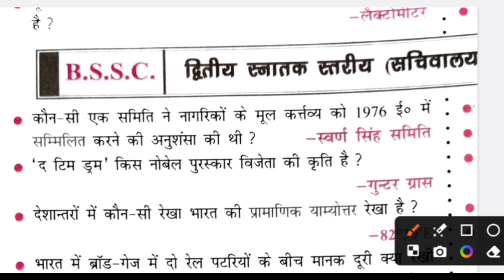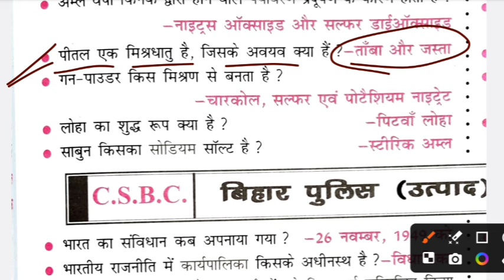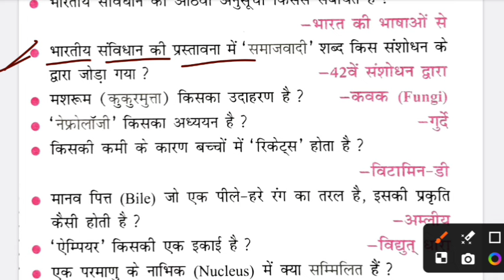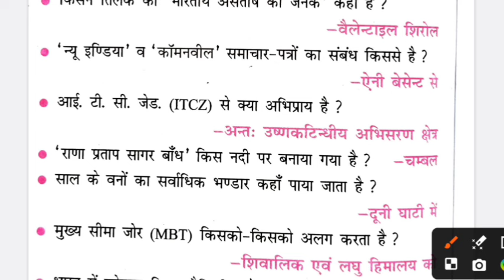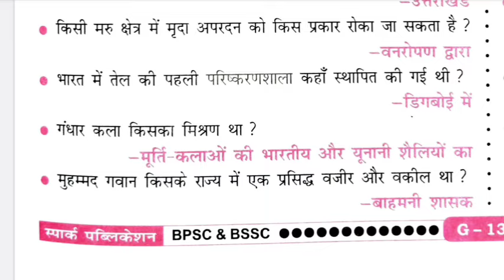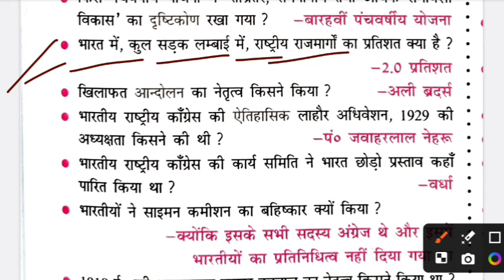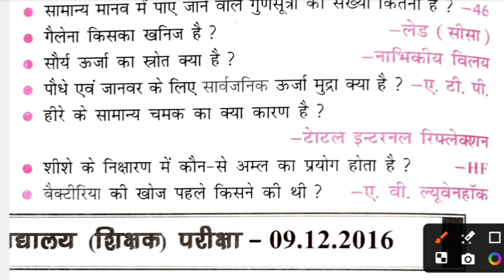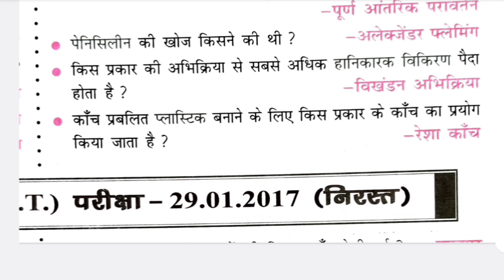BSSC BPSC Saar Sangrah - 2016 से जुड़ी महत्वपूर्ण जानकारी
BSSC BPSC Saar Sangrah - 2016  से जुड़ी महत्वपूर्ण जानकारी !!  की बेस्ट स्टडी गाइड !!
BSSC BPSC Saar Sangrah-  2016पर आधारित प्रैक्टिस क्वेश्चन !! BSSC BPSC Saar Sangrah - 2016 Part 2: तैयारी के लिए टिप्स !!
तैयारी के लिए BSSC BPSC Saar Sangra - 2015 Part 2 कैसे पढ़ें
जानें BSSC BPSC Saar Sangrah -2016 Part 2 से महत्वपूर्ण तथ्य
परीक्षा में सफलता के लिए BSSC BPSC Saar Sangrah  -2015 Part 2 का महत्व
BSSC BPSC Saar Sangrah  - 2016 Part 1 से जुड़ी अनदेखी बातें
सही तरीके से BSSC BPSC Saar Sangrah - 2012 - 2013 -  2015 की पढ़ाई करें